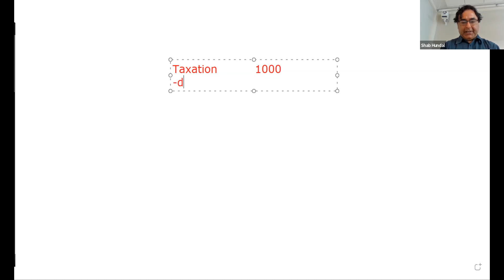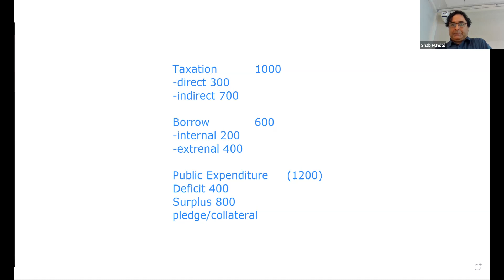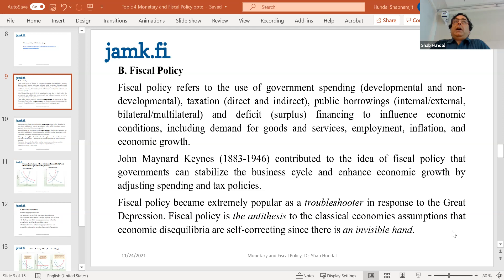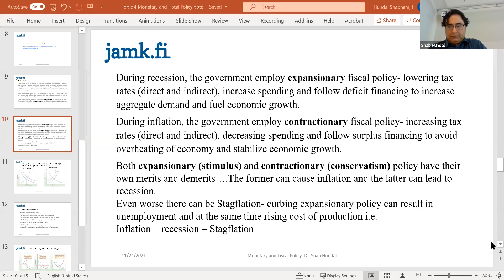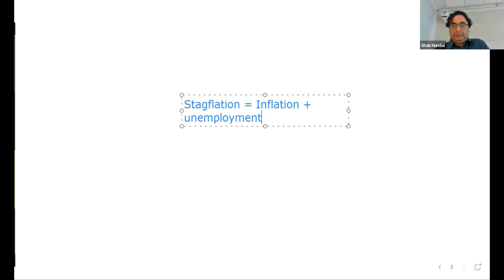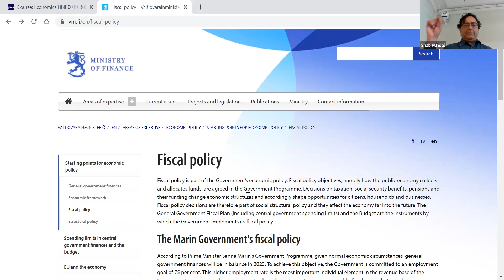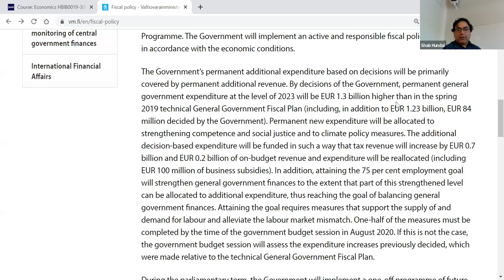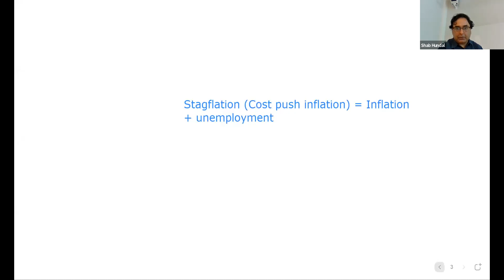Fiscal Policy-theory and applications (24 November 2021)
Public debt, public expenditure, taxation, borrowings, deficit, surplus, inflation, recession, demand-pull inflation, cost-push inflation, business cycles, Fiscal Policy of Finland